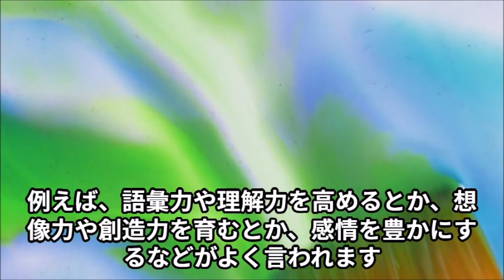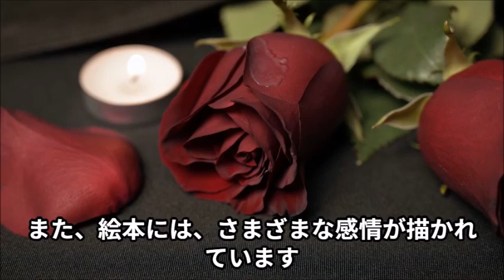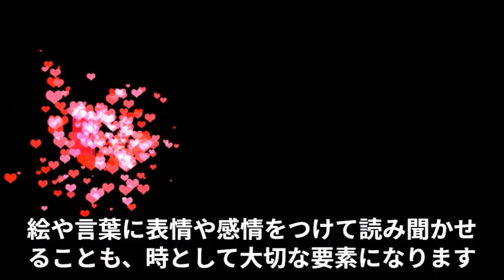読み聞かせで心豊かに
絵本の読み聞かせは、子どもの成長に欠かせない大切な時間です。